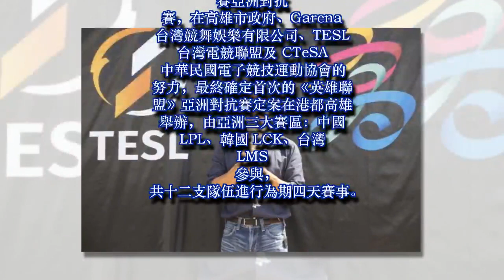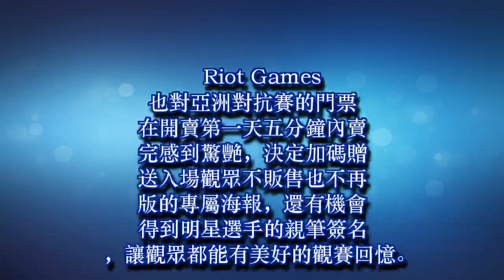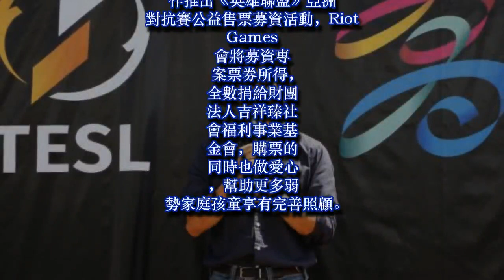《英雄聯盟》亞洲對抗賽決戰港都，推出限量一卡通、專屬輕軌列車